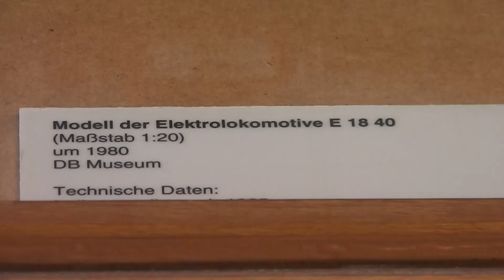Modell der Elektrolokomotive E 18 40